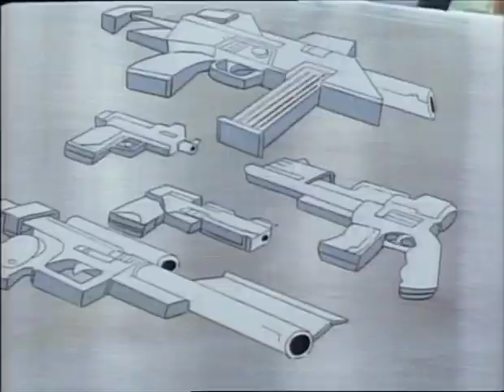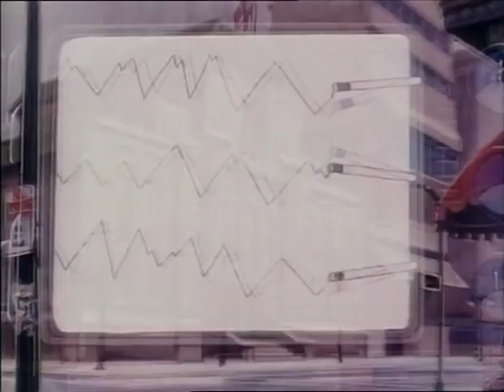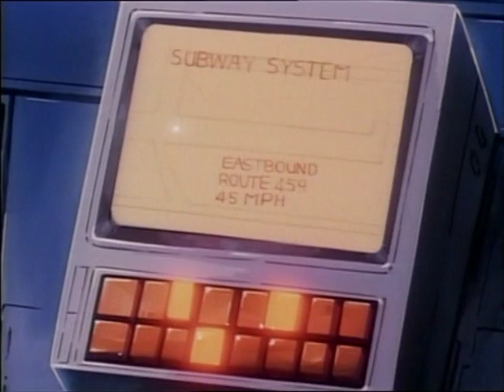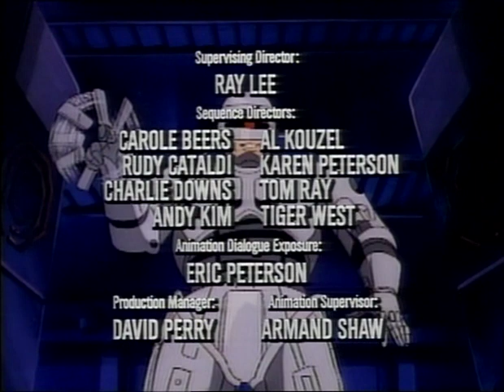Robocop: The Animated Series E09 - Rumble in Old Detroit